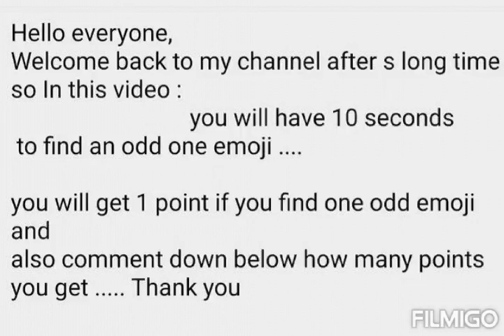Find the odd one Emoji | simple girl with simple hacks